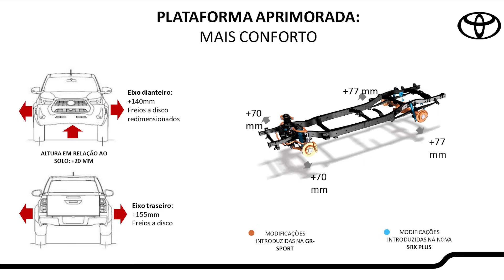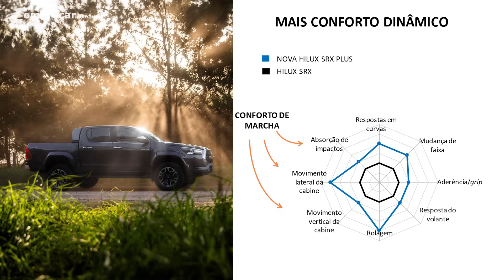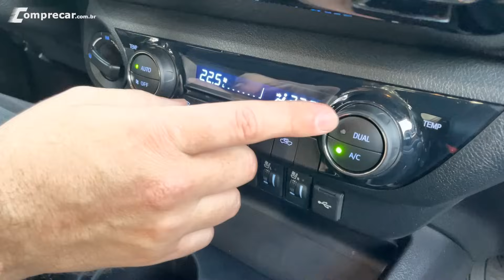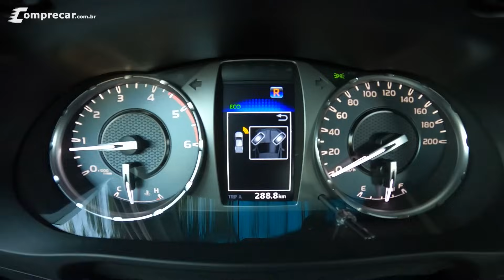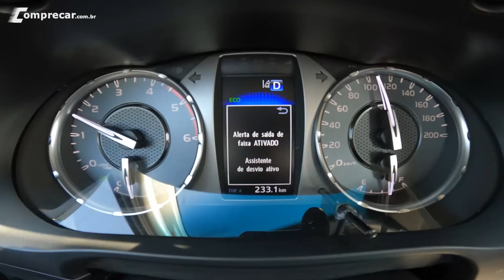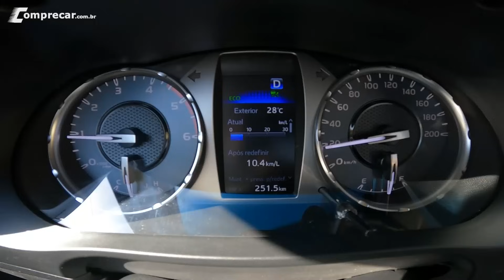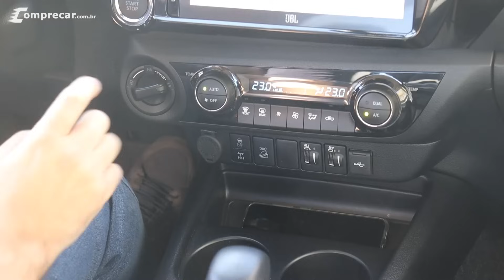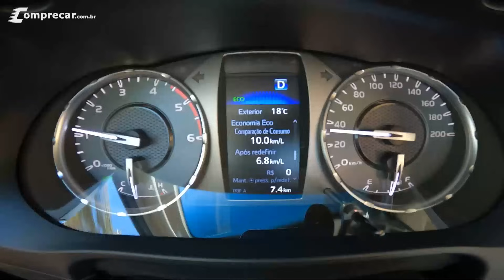Avaliação: Toyota Hilux SRX Plus 2024 - O que muda para a SRX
Nesse vídeo testamos a Toyota Hilux SRX Plus 2024, versão que traz modificações consideráveis na suspensão quando comparada a versão SRX. Muitas das mudanças vieram da versão esportivo GR-Sport para deixa a SRX Plus mais estável e com melhor dirigibilidade.

00:00 - Introdução
00:59 - Novos detalhes do modelo
07:38 - Motorização
08:46 - Equipamentos de assistência a condução
09:53 - Detalhes extras do modelo
10:38 - Iluminação traseira e Porta-malas
12:34 - Bancos traseiros e detalhes
14:22 - Bancos dianteiros e acessórios do motorista
17:54 - Teste Urbano
22:49 - Teste de aceleração
23:22 - Teste de consumo e assistências a condução
27:36 - Teste em estrada de terra
37:46 - Preço, considerações finais e onde comprar